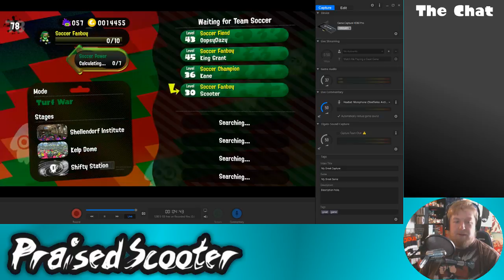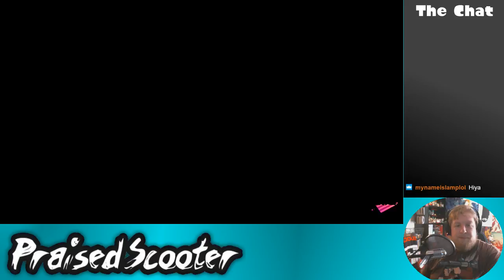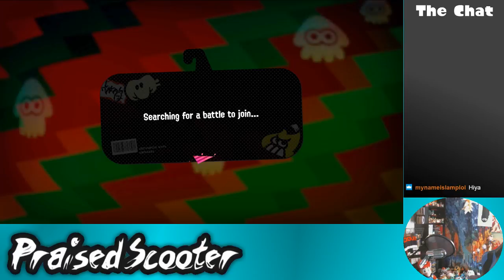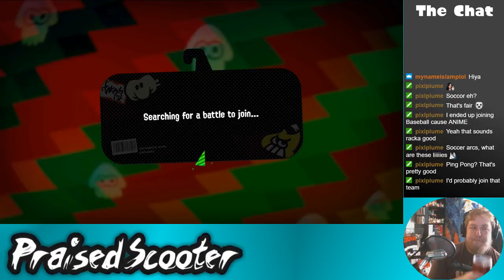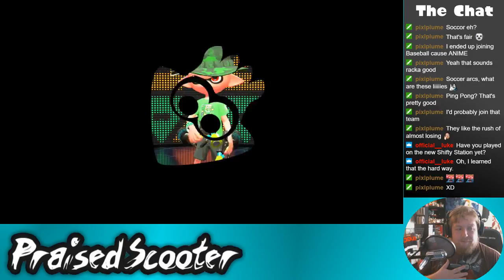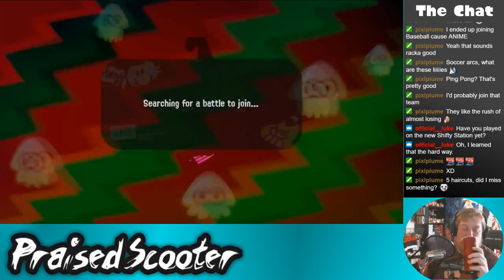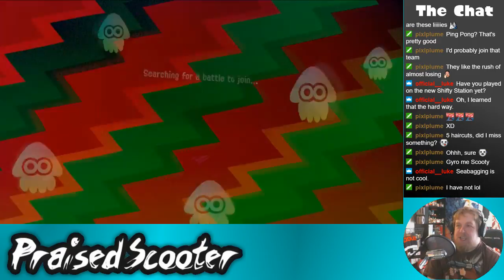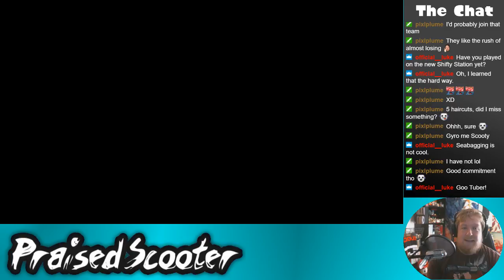Soccer vs Baseball Splatfest - 4/13/2018